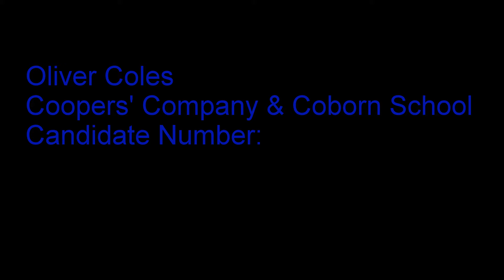Oliver Coles AS Swimming